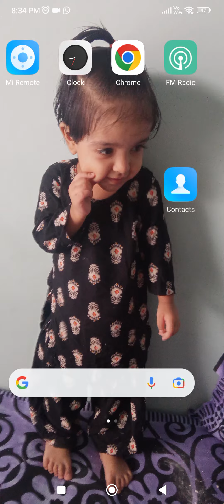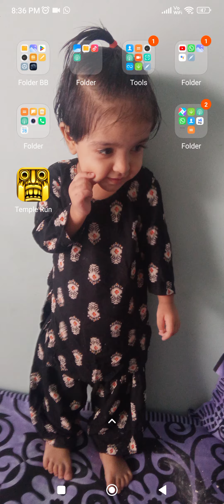28 October 2023